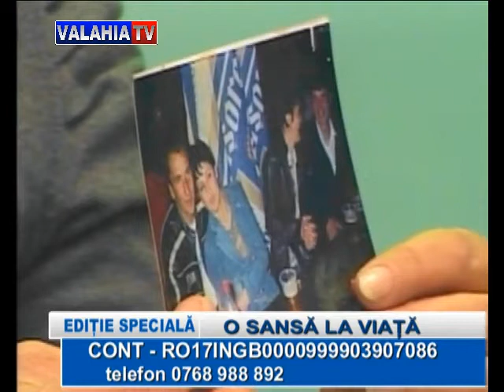Editie speciala (28 noiembrie 2013)